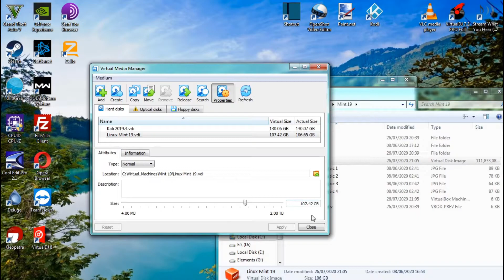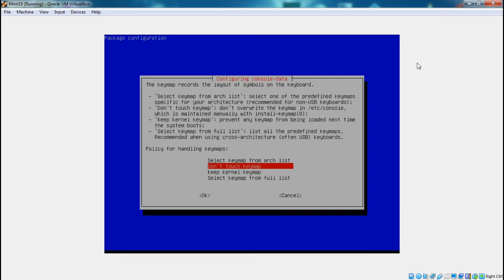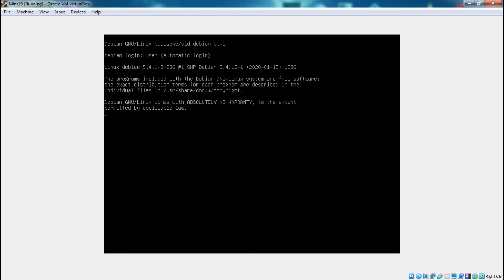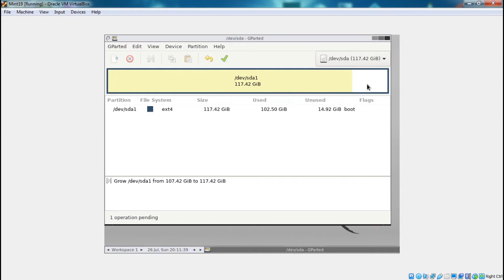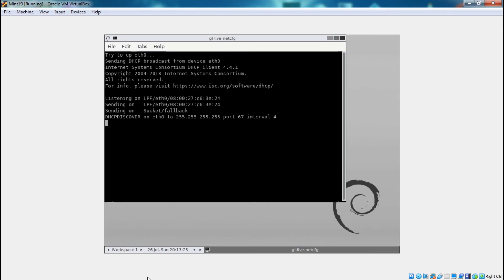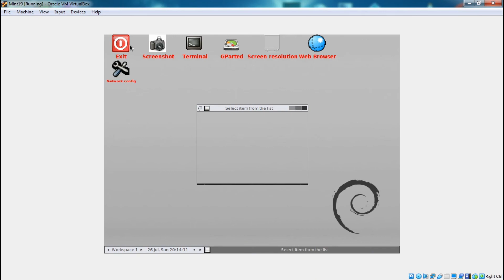Resizing Virtual Drives Using Virtual Box Media Manager